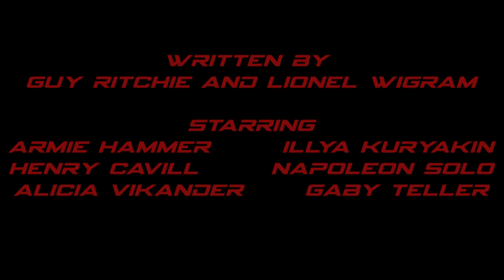Illya Kuryakin, Whatever it Takes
Whatever it Takes - Imagine Dragons
Man from U.N.C.L.E. Movie (2015) directed by Guy Ritchie and starring Armie Hammer, Henry Cavill, Alicia Vikander, and Hugh Grant